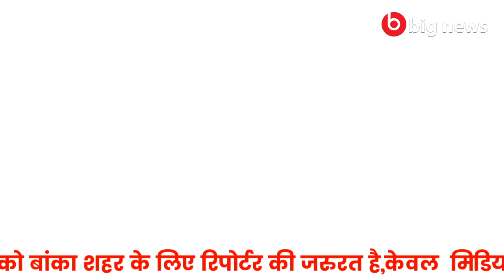Banka News -10 January 2021 | Banka Todays news | Banka ki Aaj Ki Khabar